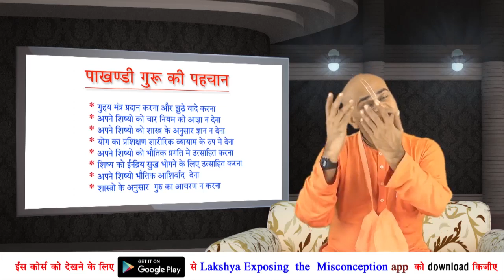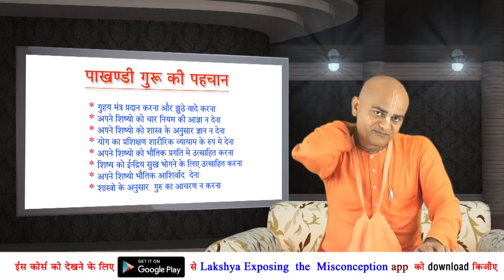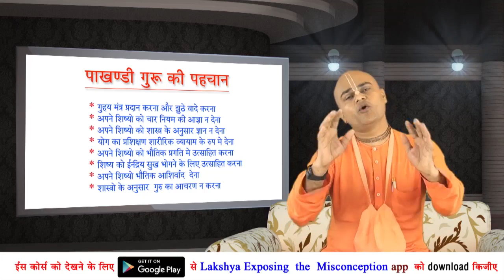पाखण्डी गुरू की पहचान ! How to identify the Fake Gurus ?